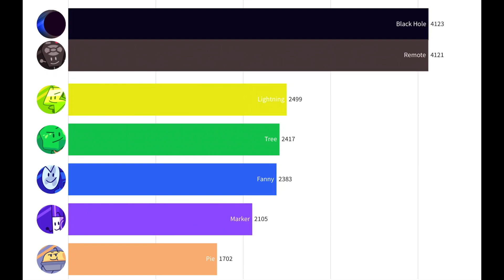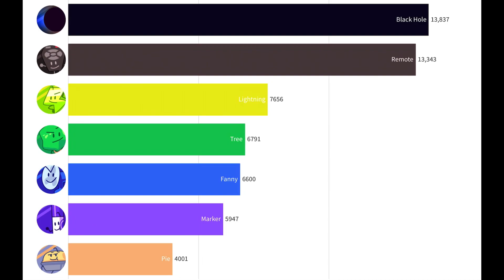TPOT 1 Votes Over Time Statistics (SPOILERS)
Here are the votes over time for TPOT 1.

TPOT
The Power Of Two
TPOT 1
TPOT 2
TPOT 2 Votes
TPOT 1 Votes
BFB Votes
BFB
BFDI
The Power Of Two Votes
The Power Of Two 1 Votes
The Power Of Two 2 Votes